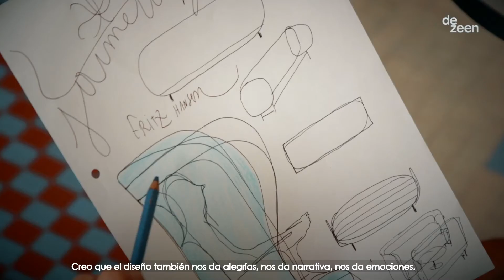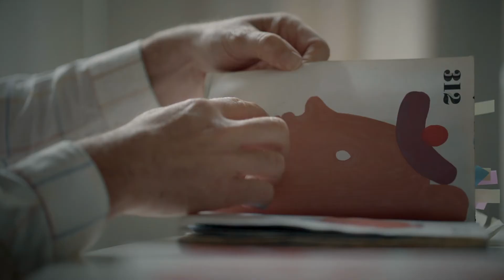Jaime Hayon, Premio Nacional de Diseño 2021 "Profesionales"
Jaime Hayon Benchimol ha sido premiado en esta categoría por ser referente indiscutible del diseño español a nivel internacional y uno de sus mejores embajadores en una amplia diversidad de ámbitos, entre los que destacan la iluminación, el mobiliario, hábitats y el diseño para los espacios públicos, sobre la base de una comunión virtuosa entre el diseño, la escultura, la artesanía y el interiorismo.

Ejemplo paradigmático de artista-diseñador, con una trayectoria incontestable de más de veinte años al frente de proyectos de impacto mundial, Hayon ha dejado su inconfundible sello de creatividad, calidad, astucia artística y originalidad en destacadas colaboraciones con empresas de referencia.

¡Síguenos!